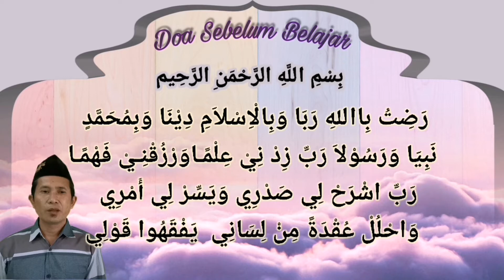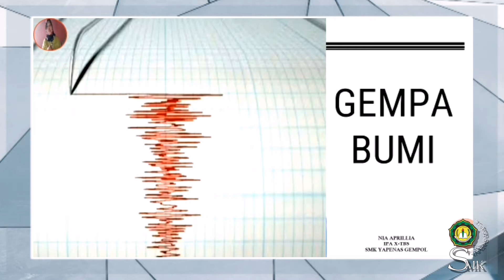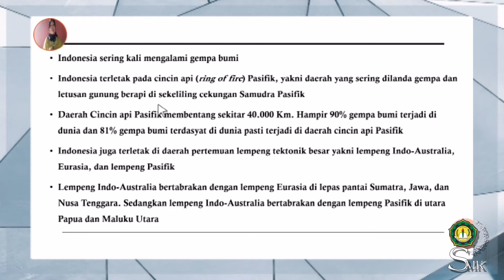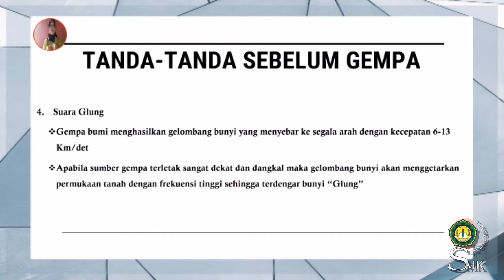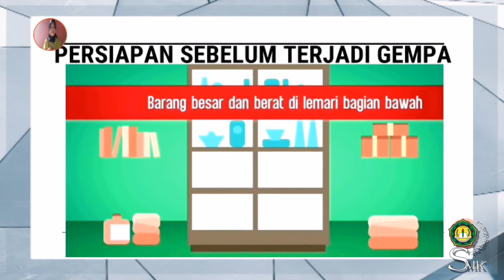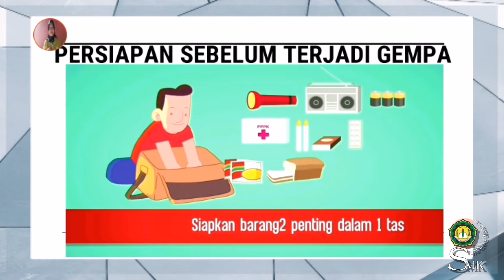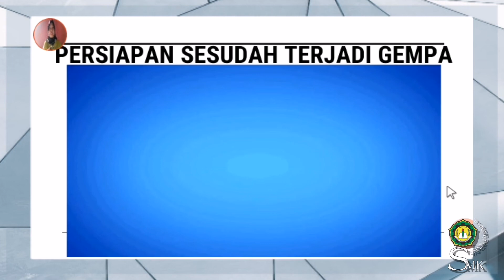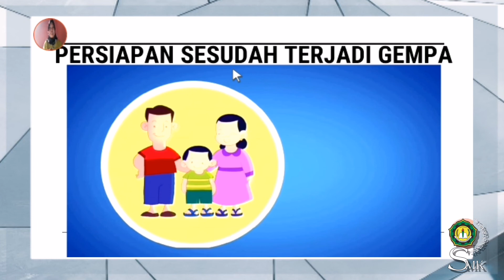IPA KELAS X - GEMPA BUMI Antisipasi dan Tindakan "SMK YAPENAS"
Ibu Nia Aprillia, S.Pd